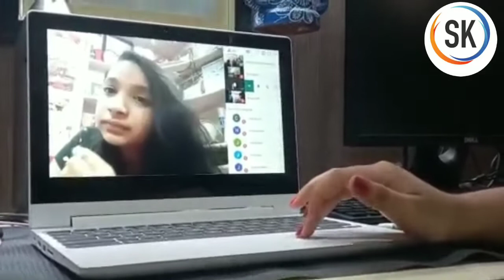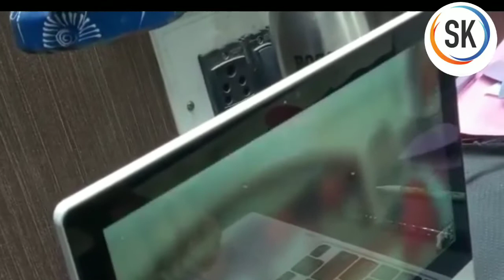Day1 Shree Hari Summer Camp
Full enjoyment in online summer camp.

         corana mahamari ne dhyan ma rakhi ne ame online summer camp nu aayojan krel che.
          only balko na enjoyment mate aa camp krel che.

           💖Heart craft hanging first day activity.

7 days no camp che.aap roj nvi nvi activity nihali skso

THANKS 🤗